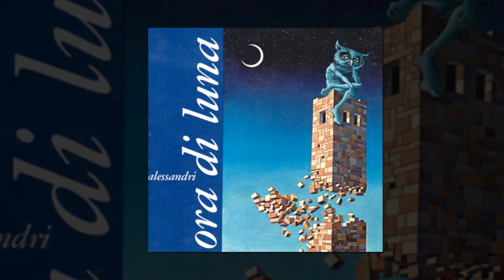3 Mostra Alessandri Colpo di vento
Il Consiglio regionale dedica la mostra interamente digitale al maestro Lorenzo Alessandri scomparso nel 2000